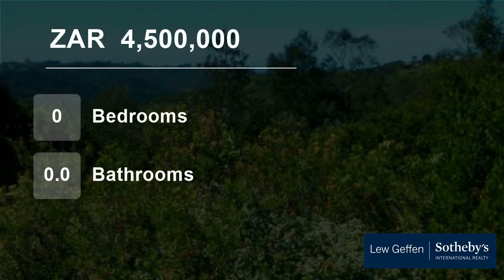Vacant Land For Sale in Wilderness Heights, Wilderness, Western Cape, South Africa for ZAR 4,500,000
Gated country,  lifestyle smallholding with wonderful panoramic mountain views.  Only 3.5km from the renowned Wilderness village, lagoon and magnificent beach.